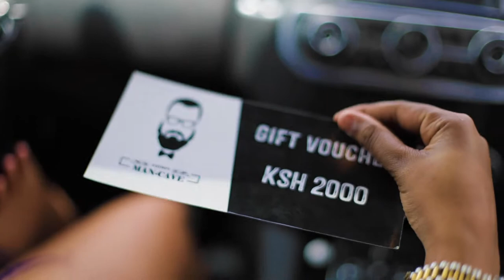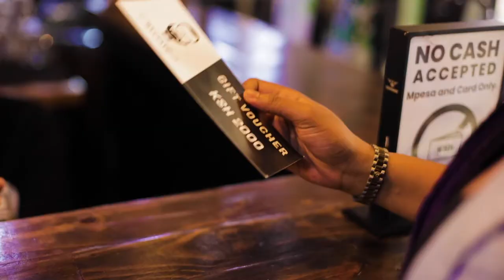A short Barbershop ad shot on Canon EOS R6 | Adverts in Kenya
This is a short Barbershop ad shot for Castro's Man Cave. The story revolves around a young lady giving a voucher to her boyfriend. And she does the thing girls do.

Adverts in Kenya

Shot using Canon EOS R6 and Canon 50mm f1.4